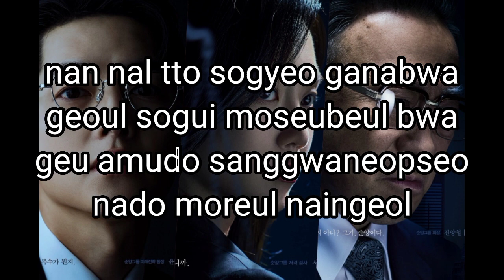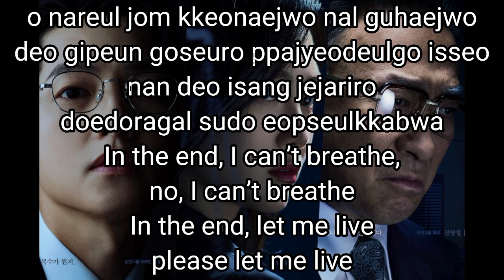Kim Woojin - In The End (ost Reborn Rich) (easy lyrics)